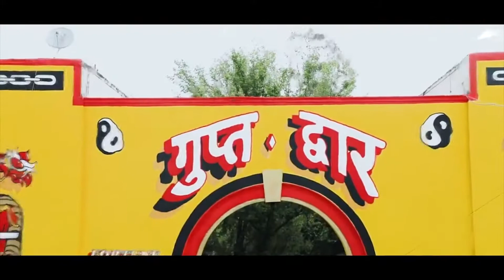FUNNY POSE CHALLENGE | LODHI ART DISTRICT VLOG | NAMOH VLOGSSS!! | MOHIT ARORA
IT TAKES 7-8 HOURS TO EDIT A VIDEO